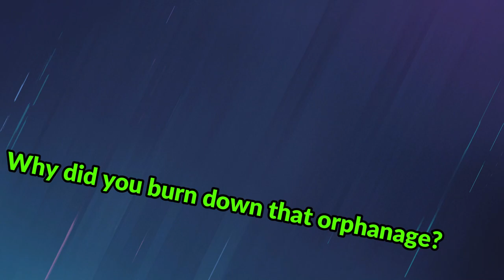HITTING MY BEST CLIP YET! - Rainbow 6 Siege Funny Moments!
Leave a like by the door. If you are not new you know what to do

Me (White)
Friends in the video:
Merlin (Green):